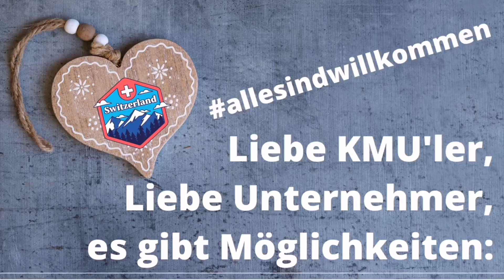"Schweiz - Zertifikatspflicht ab 13.9.2021 - Wirklich, Liebe KMU'ler?"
Zertifikatspflicht in der Schweiz ab 13.o9.2o21 - Ist das wirklich so?

Videoausschnitte dürfen nur von alternativen Medien benutzt werden. HERZensGERNE mit Quellenangabe für ein faires Miteinander 😘
Alles andere anderer Medien sehe ich als Urheberrechtsverletzung und stelle ich mit meinem Tarif in Rechnung. Fairplay & Ehre, Liebe Presse...

In LIEBE
FÜR uns ALLE
ᴠᴏɴ HERZ ᴢᴜ HERZ
sᴀBINᴇ SEIᵇᵒˡᵈ